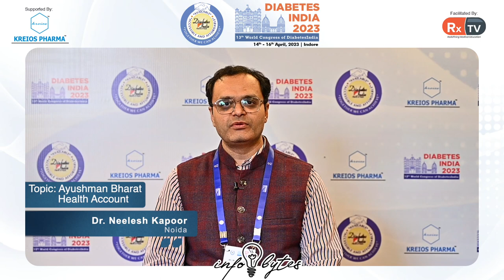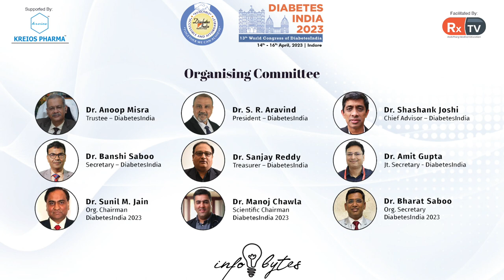Dr. Neelesh Kapoor on Topic: Ayushman Bharat Health Account | Info Bytes | Diabetes India 2023